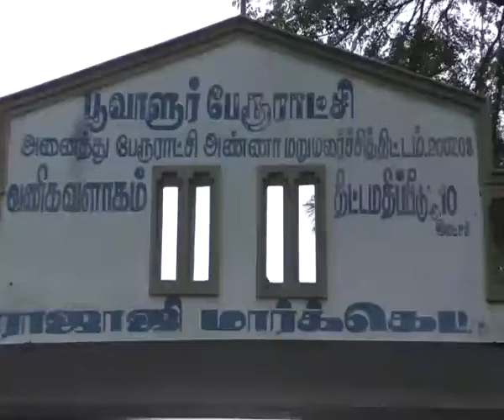சவுதி அரேபியாவில் கணவர் இறந்து 10 நாட்களாகியும் சொந்த நாடு கொண்டு வர முடியவில்லையே ...*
Video from saravanan k3002